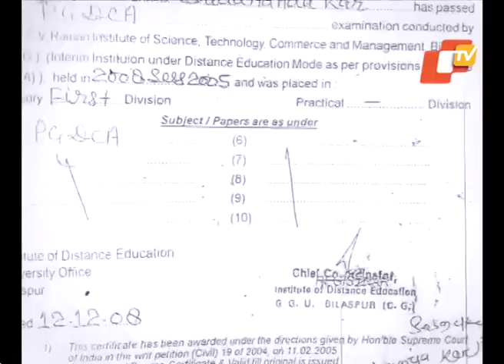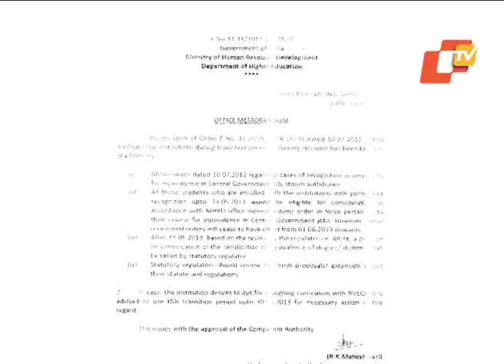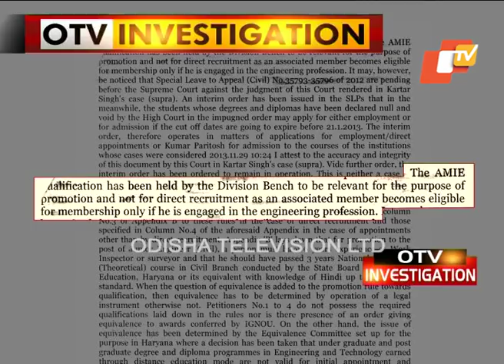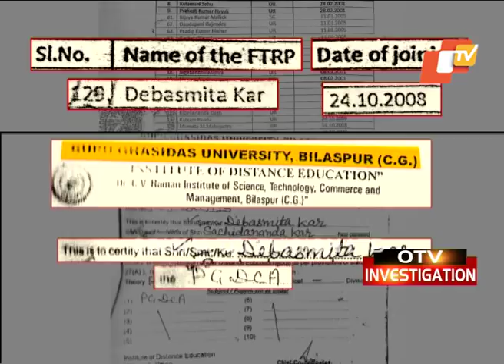Fake degree holders appointed lecturers in vocational colleges in Odisha